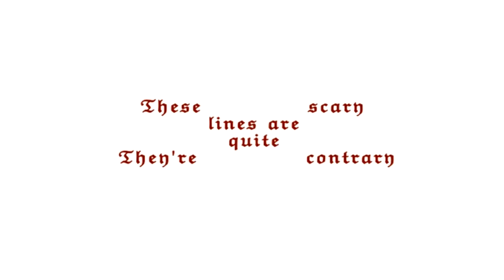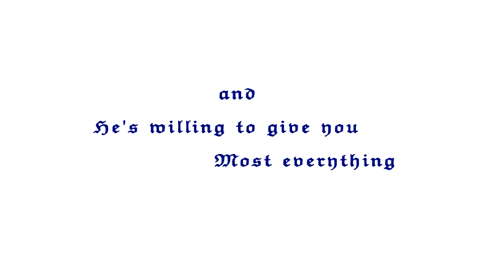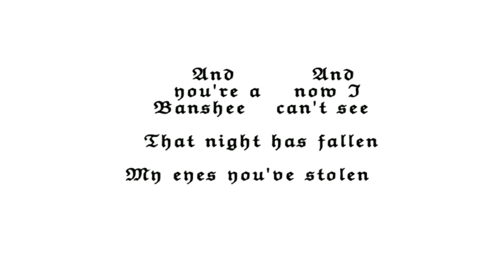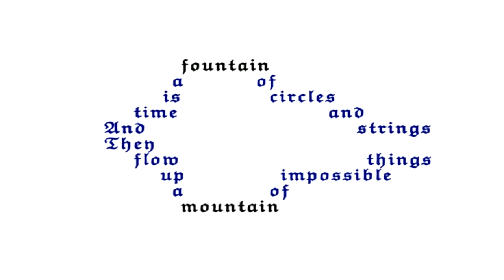Lullabies (2005) - FULL ALBUM - By Foundring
Recorded in February, 2005, this is the 2nd of 4 albums I made while experimenting with the program Pro Tools for the first time as a young man (age 19). Some of the songs on the album were written in the few years prior, and the rest was from early 2005.